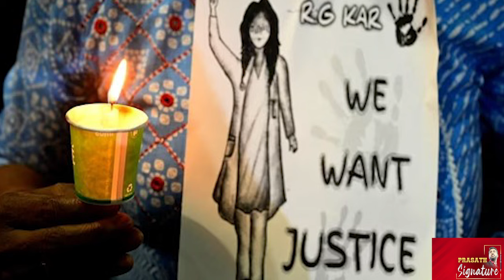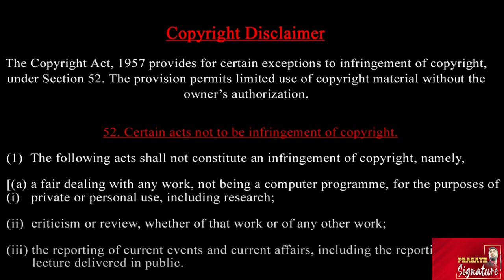LIVE :கொல்கத்தா மருத்துவமனையில் கூண்டோடு ராஜினாமா-CBI தேடும் குற்றவாளி யார்?நீதிமன்றம் திடுக் தகவல்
கொல்கத்தா டாக்டர் வழக்கு-CBI தேடும் குற்றவாளி யார் ?நீதிமன்றம் சொன்ன திடுக் தகவல் Prasath signature

LIVE : கொல்கத்தா மருத்துவமனையில் கூண்டோடு ராஜினாமா
The junior doctors, protesting over the rape and murder of their colleague at the RG Kar hospital, went on fast unto death on Saturday evening, claiming that their demands were not fulfilled by the West Bengal government.

With three days left before the Durga Puja festivities start, the doctors had on Friday begun a sit-in demonstration at the Dorina Crossing in Dharmatala in the heart of Kolkata, setting a 24-hour deadline for the state government to fulfil their demands.

Kolkata Case: The Central Bureau of Investigation (CBI) has ruled out gang rape in the RG Kar Medical College case that shocked the nation. Sanjoy Roy, a contractual staff member working with Kolkata Police, has been charged. The CBI plans to submit the charge sheet today at Sealdah's Additional Chief Judicial Magistrate's court, bringing clarity to the high-profile investigation.
A CBI court, while hearing the bail plea of ex-principal of RG Kar Medical College Sandip Ghosh, said that allegations against him were so severe that they could attract the death penalty.

Prasath signature